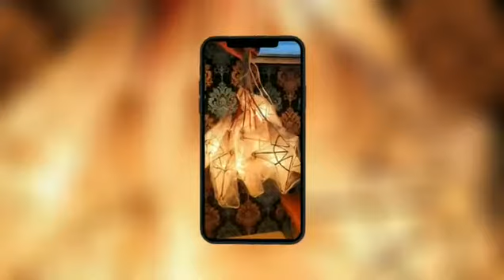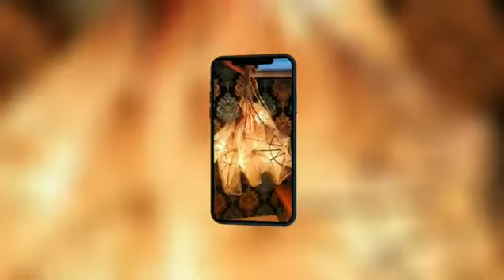Relaxing Christmas Background Music No Copyright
01. Jingle Bells by E's Jammy Jams
02. Deck The Halls by E's Jammy Jams
03. Old Jolly St. Nicholas by E's Jammy Jams
04. Joy To The World by E's Jammy Jams
05. I Have A Little Dreidel by E's Jammy Jams
06. Up On The Housetop by E's Jammy jams
07. Oh Little Town Of Bethlehem by E's Jammy Jams
08. Silent Night by E's Jammy Jams
09. Auld Lang Syne by E's Jammy Jams
10. We Wish You A Merry Christmas by E's Jammy Jams

Best of COFFEE JAZZ - CHRISTMAS na music para sa vloggers, libre kopya no copyright pang background music para sa eying blog!
(Best of COFFEE JAZZ - CHRISTMAS Music for vloggers free copy no copyright background music for your blog)